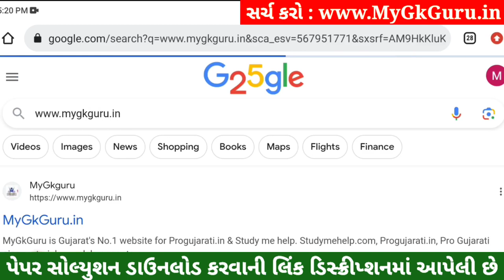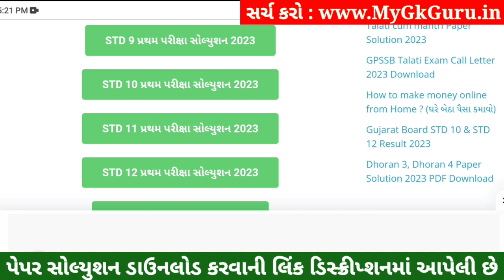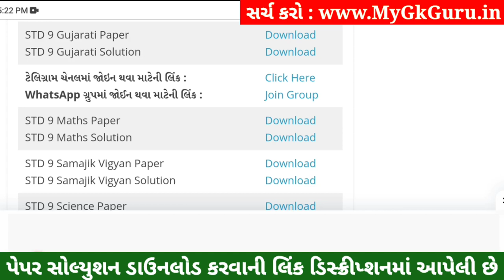STD 9 Gujarati Paper Solution 2023 50 Marks, STD 9 Gujarati Pratham Pariksha Paper Solution 2023